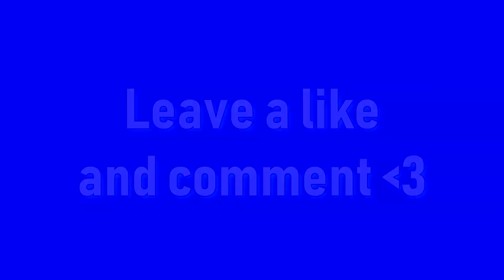The BEST Trickshots of Chapter 2 (Fortnite Montage - "Selah" by Kanye West)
The Best Trickshots of Chapter 2 are in this Fortnite Montage. The song used in this montage is "Selah" by Kanye West.